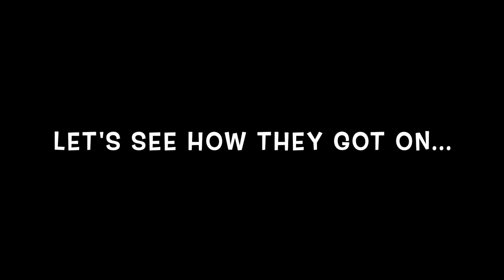Year 6 transitioning video